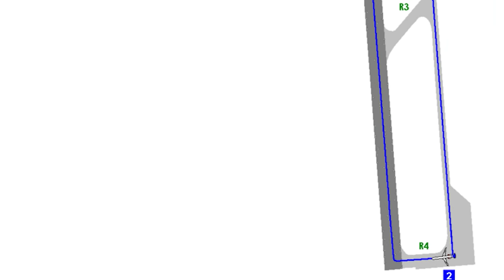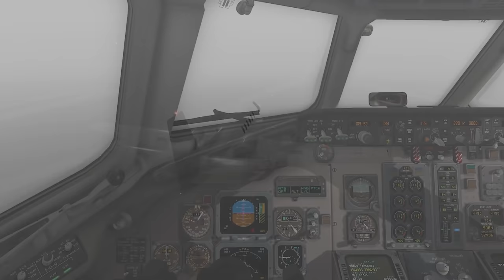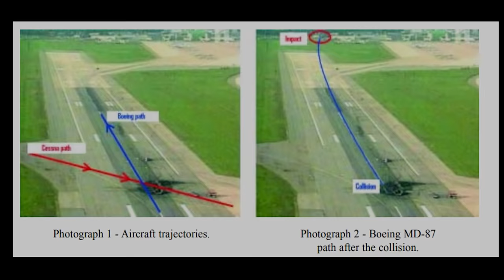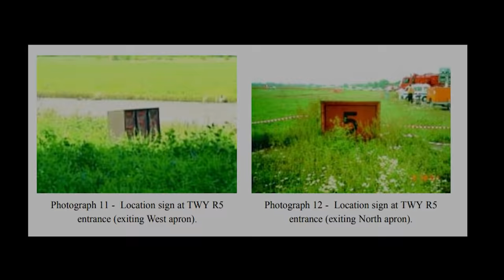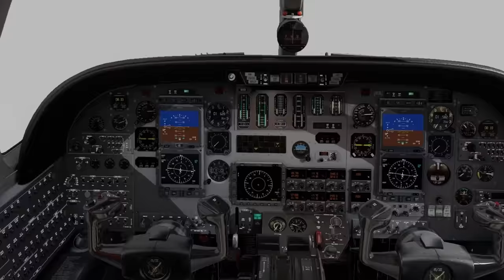Italy's WORST Air Crash | Collision on the Runway | Linate Airport Disaster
On October 8th, 2001, the worst air accident in Italian history occurred at Milan’s Linate airport in the North of Italy. What makes this crash particularly galling is how predictable and preventable it was. This accident was not a result of a series of unfortunate coincidences, or of a chance failure. Rather, it was the logical culmination of years of complacency, and a reckless attitude to safety by the Italian airport authorities.

This episode investigates the causes behind this entirely predictable and preventable crash.

Publicly available sources are used to piece together what took place. For a full account of the incident, read the Final Report, published in 2004.

Congratulations to Fabio Valentinuzzi for correctly guessing which incident this episode would cover in a recent community post.

Picture of Accident aircraft by Alexander Jonsson (GFDL 1.2 or GFDL 1.2 via Wikimedia Commons

00:00 Introduction
00:43 SAS flight details
01:53 Cessna Citation details
02:37 Linate's technology
03:28 Push and start, taxi
05:55 Takeoff
09:35 Aftermath and investigation
11:16 Illegal landing
11:55 A history or recklessness